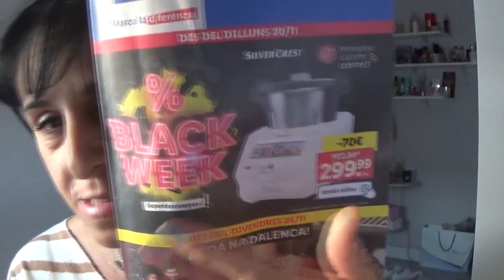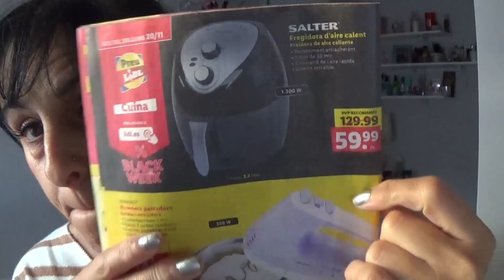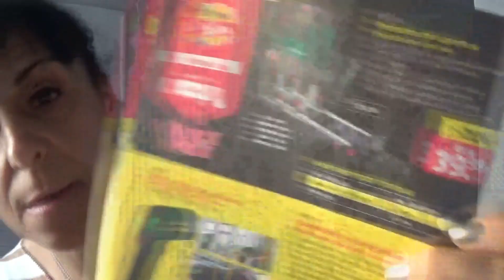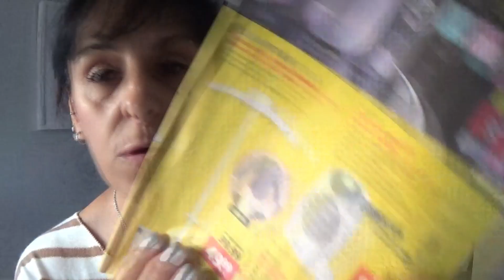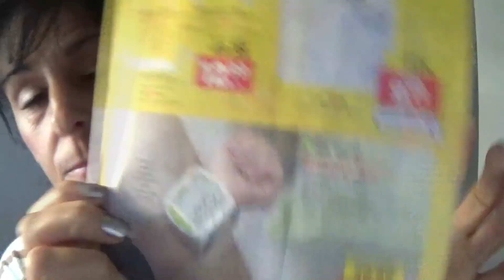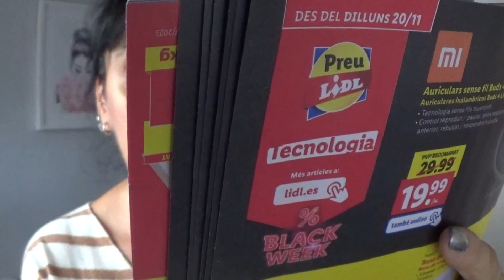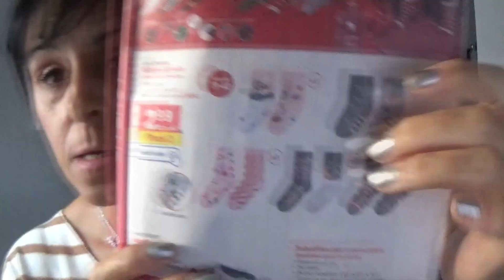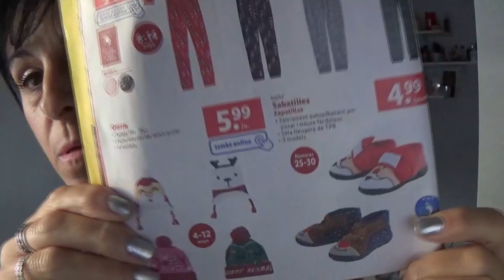BLACK WEEK EN LIDEL OFERTAZAS QUE MERECEN MUCHISIMO LA PENA